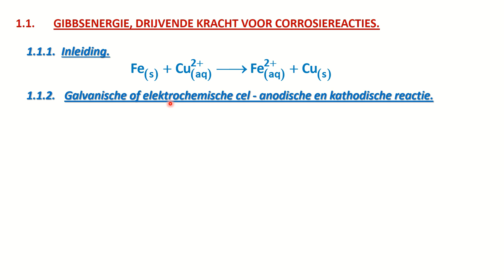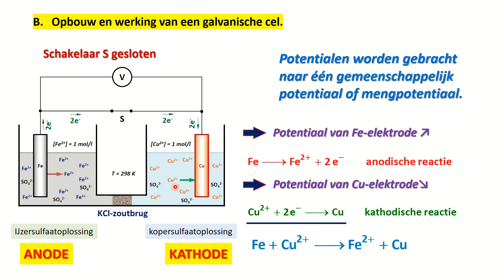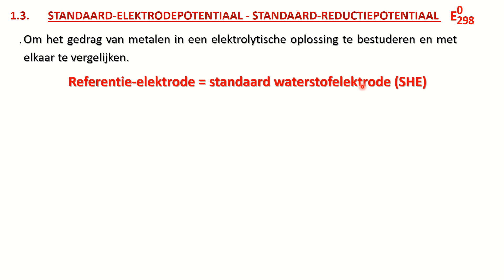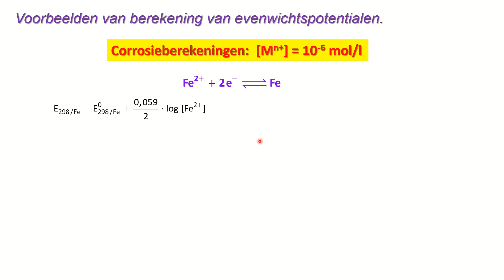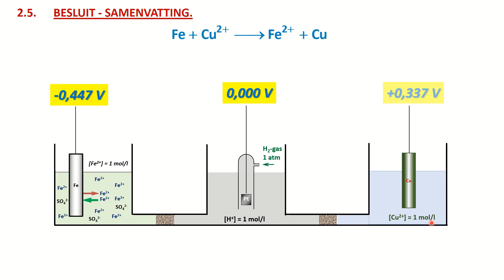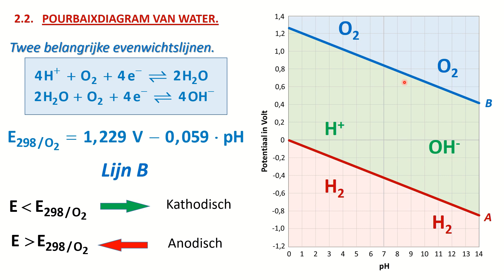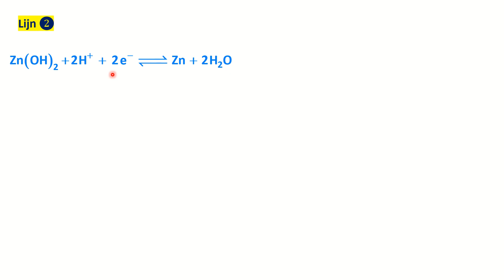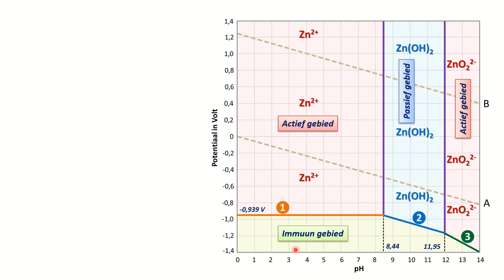Materiaalkunde. Corrosie les 2 Galvanische cel, reductiepotentiaal, Pourbaixdiagram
Toelichting bij het handboek "Corrosie" ISBN 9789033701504, galvanische cel, Wet van Nernst, standaardreductiepotentiaal, Pourbaixdiagram van water en zink.